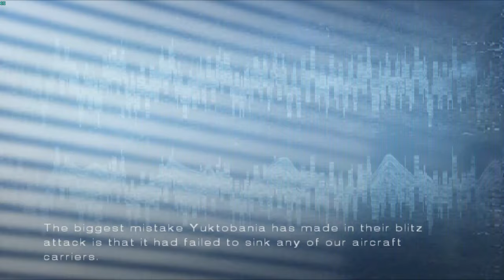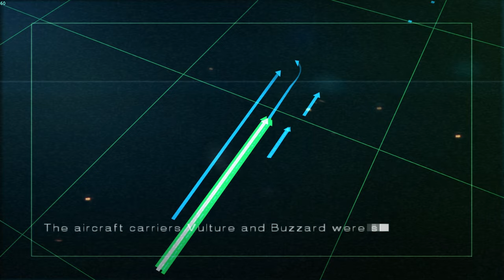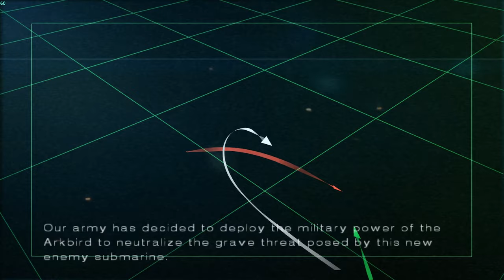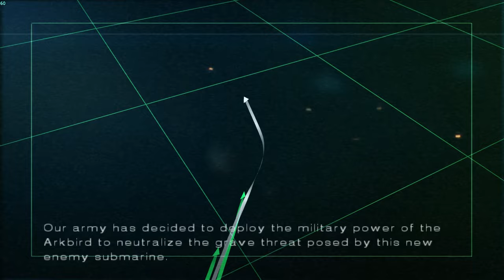AC5 #5: Rendezvous (Operation Whalebird)